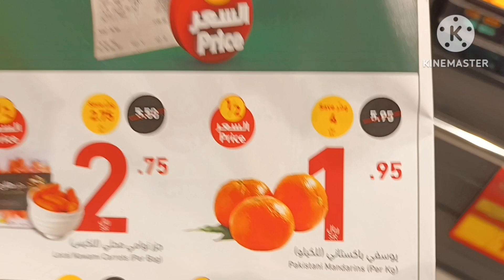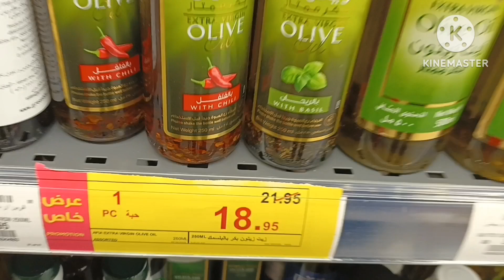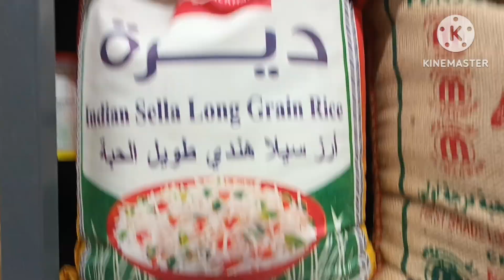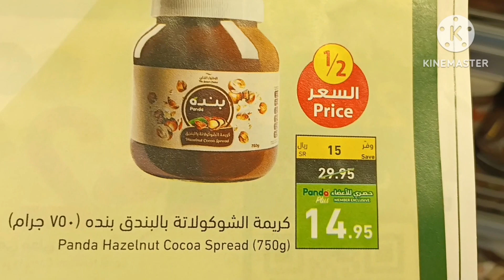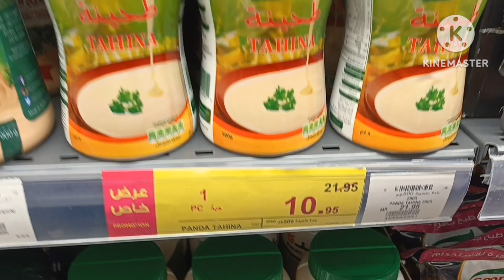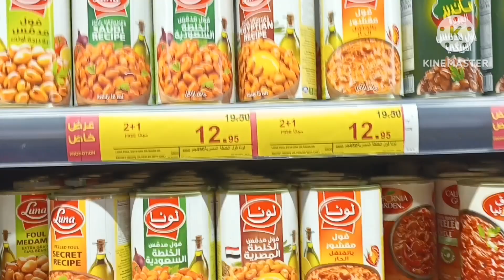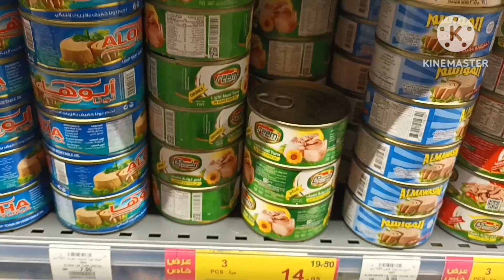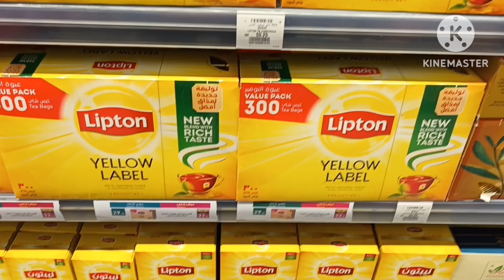عروض بندة وهايبر بندة الاسبوعية تخفيضات المواد الغذائية الأساسية من 11يناير الي 17 يناير الجزء الأول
العثيم_اسعار_َجنونة
3 تعليقات
قناة اقوي العروض في السعودية